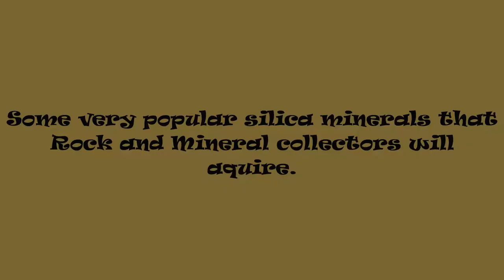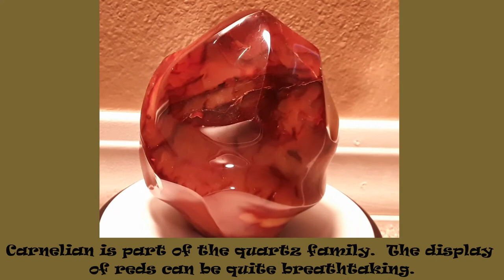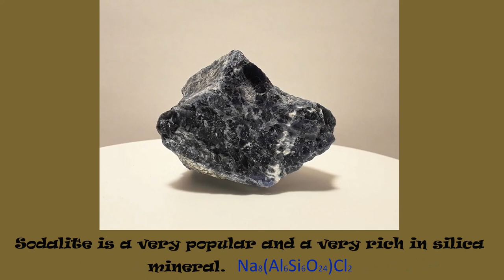Very Popular Silica Minerals to Collect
Showing some of the very popular silica minerals collectors will acquire.  Silica minerals are quite abundant on our earth, and some of the best ones come from the quartz family.